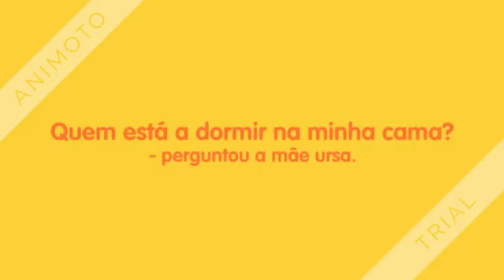OS TRÊS URSOS